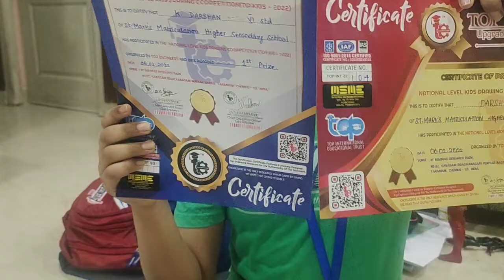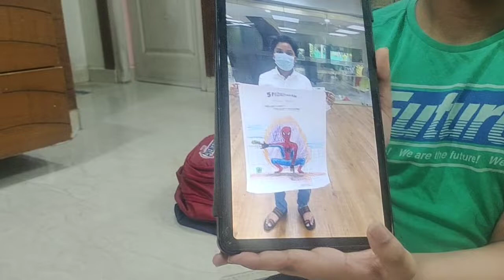I Won the First 🥇 prize In the National level Drawing Competition Top Kids 2022